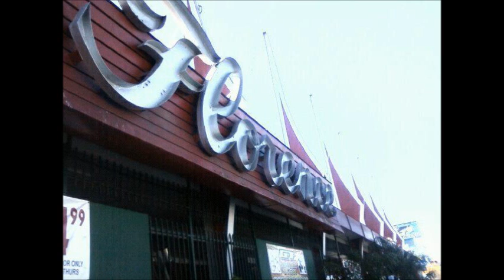FLORENCIA FREESTYLE 2.